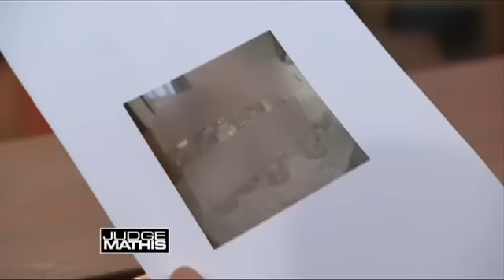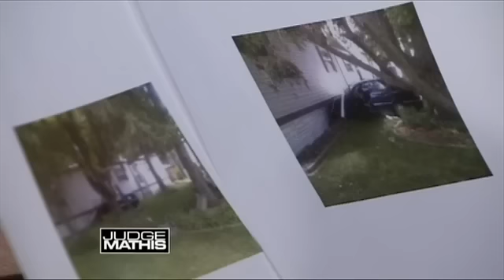A Rehab Love Story Gone Wrong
The plaintiff met the defendant in rehab. After dating for a year, they got married. The plaintiff claims the defendant’s alcoholism turned their lives upside down, and the plaintiff put up his own money to help the defendant. The plaintiff says his ex-wife hasn’t paid him back, so he’s suing. The defendant admits she was addicted to alcohol for 15 years, and as a result, she lost custody of her children and a very successful job as vice president at a company. She’s determined to get her life on track and denies owing the plaintiff anything.